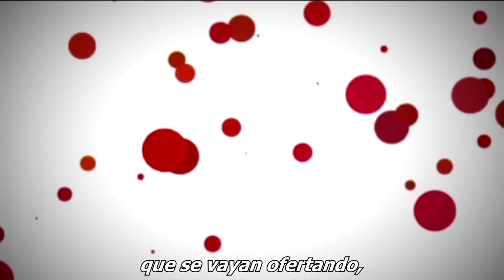Firma del Convenio Inserta entre Fundación ONCE y Sodexo